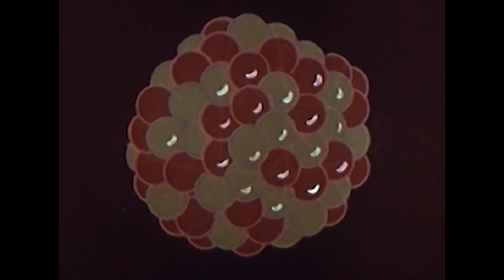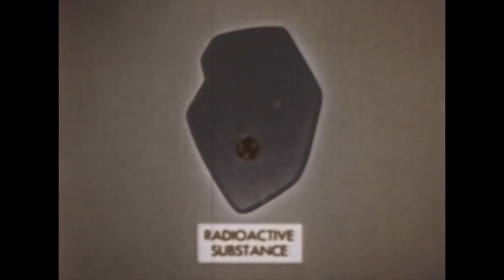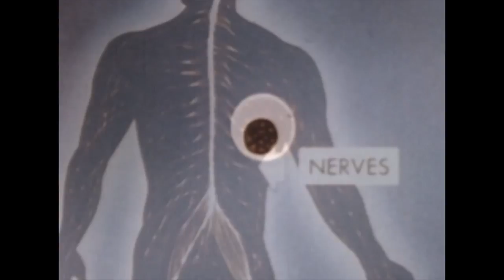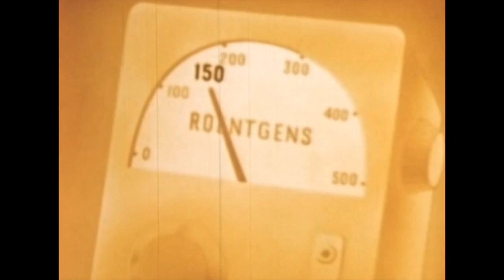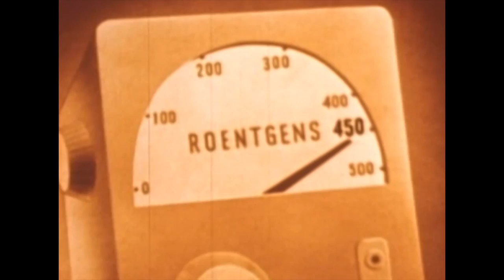Les Dupont - Hiroshima (Hardcore Symphony In Three Parts)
LES DUPONT
HIROSHIMA (HARDCORE SYMPHONY IN THREE PARTS) 12’38

written by D. Blasco & L. F. Apostoly
video edited by ETC
archives : One World or None (1946), Stay Safe (1960), Public Domain
produced by Les Dupont for Lysis

dupont.lysis.free.fr